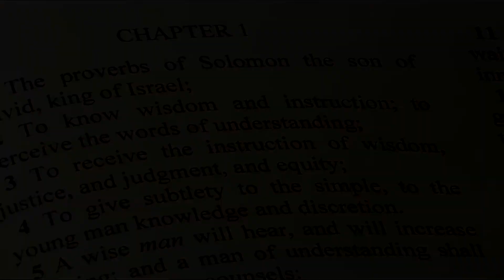JANUARY 19, 2020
At Calvary Chapel Newport News, we worship and honor God with creative and cultural diversity in each worship service and in all that we do.